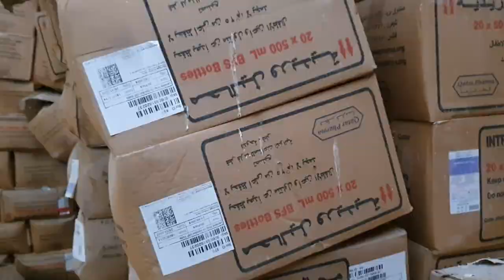Inside Syrian Idlib: Maarat al Numan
From Idlib's second city, Maarat al Numan. By Tim Anderson, November 2021